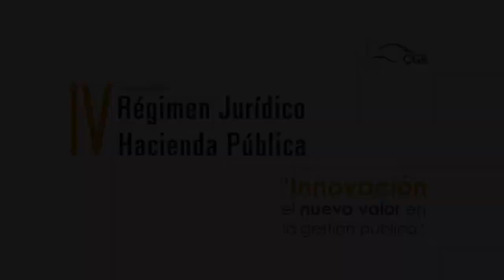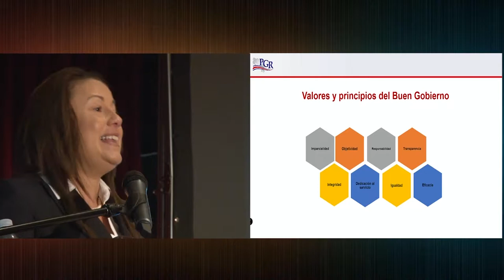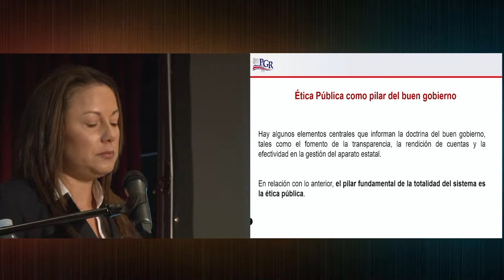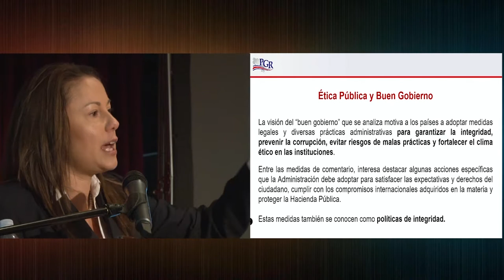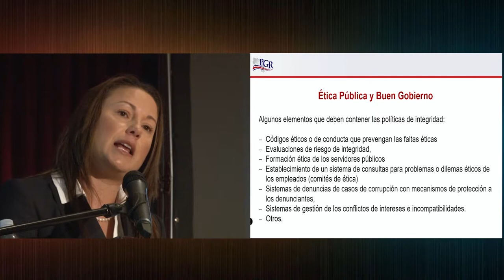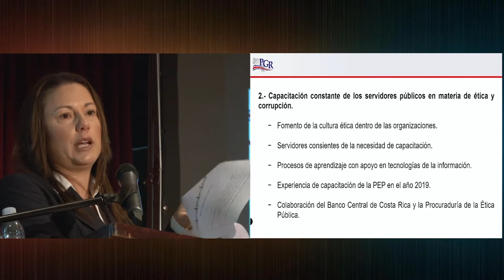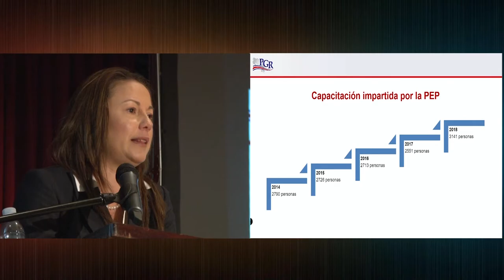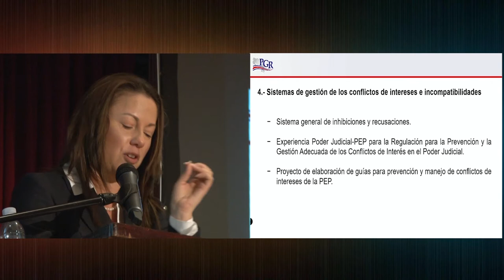Reglas del buen gobierno y su aplicación para el resguardo de la Hacienda Pública. (II Exposición)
La Contraloría General de la República comparte la primera conferencia (Greco A) del segundo día del IV Congreso sobre el Régimen Jurídico de la Hacienda Pública, denominada “Reglas del buen gobierno y su aplicación para el resguardo de la Hacienda Pública”